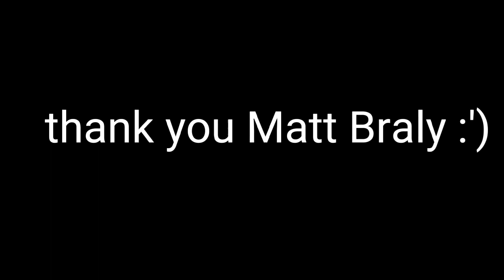Matt Braly final words for amphibia fans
“Never forget: you will always be welcome in Wartwood” 😢